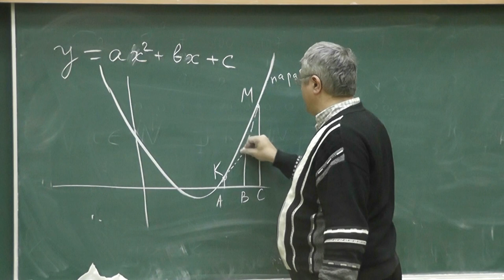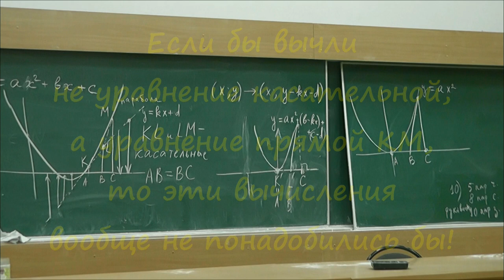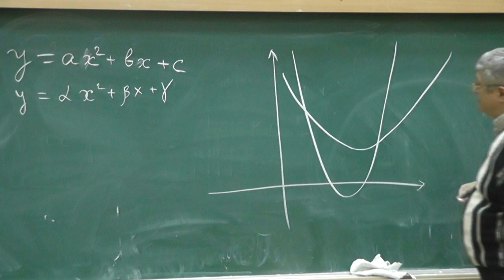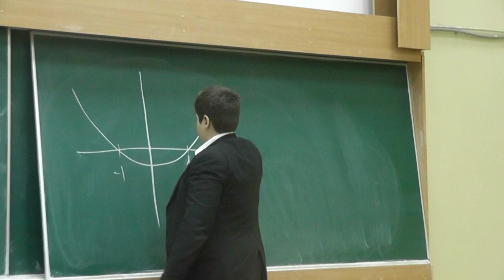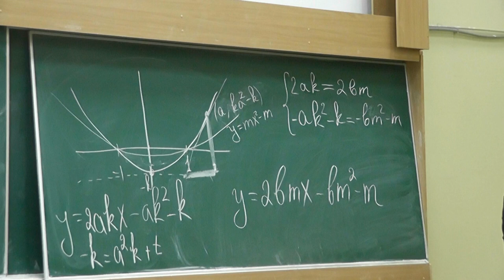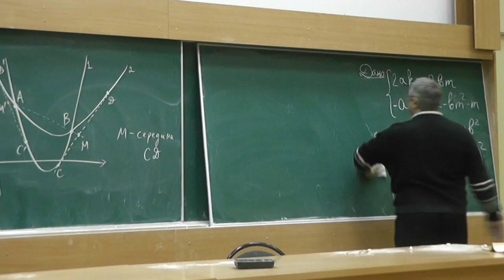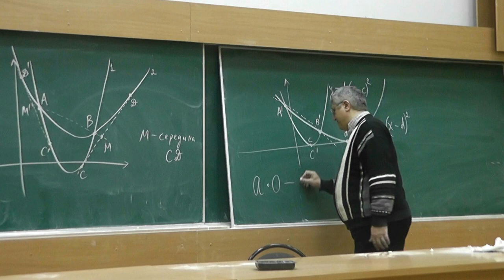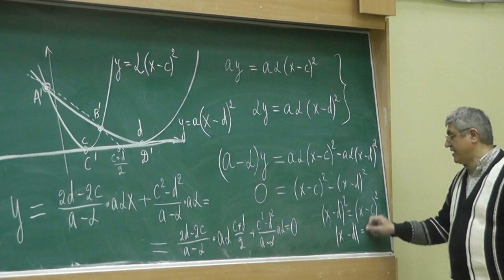72 Касательные к параболам